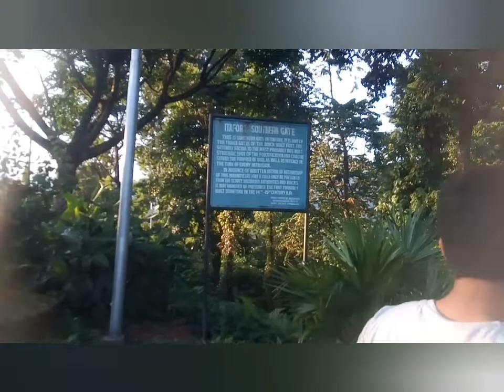A Journey to Dera Natung Government College, Itanagar (Arunachal Pradesh) for National Seminar, 2019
Happy moments with friends